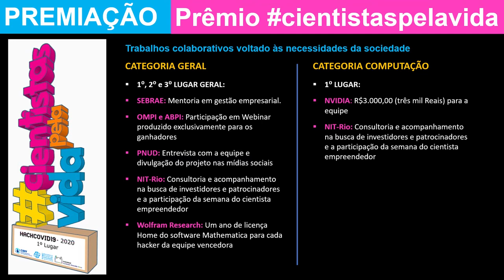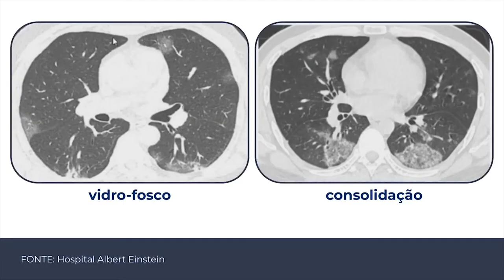Vídeo Completo Troféu e Vencedores